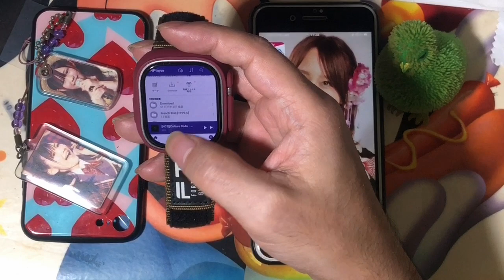【アプリ】Google Pray StoreからDT ULTRA2にDL·インストールしたKM PLAYERの紹介！！ 実況#4597(*´ `*)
【アプリ】Google Pray StoreからDT ULTRA2にDL·インストールしたKM PLAYERの紹介！！ 実況#4597(*´ `*) の実況になります！！

思います！！ヾ( `꒳´* )